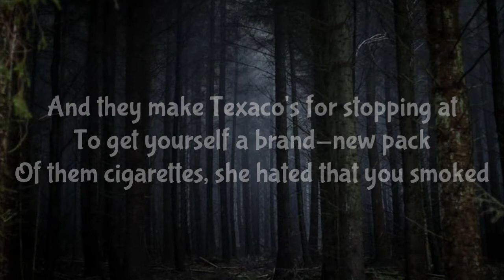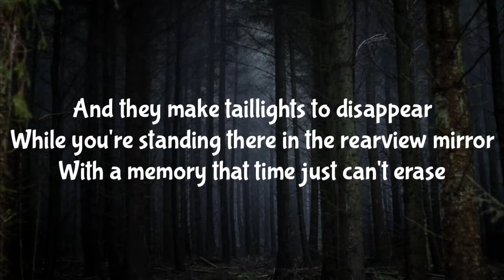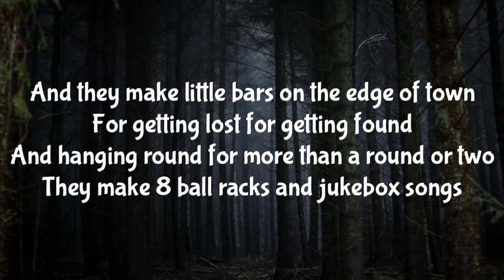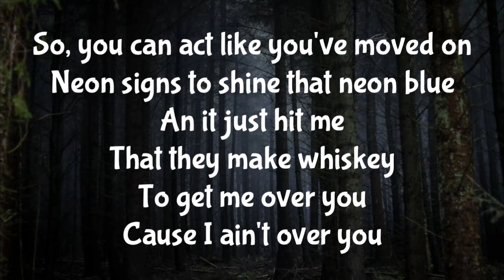Chris Bandi - They Make Whiskey (Lyrics)🎵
Listen to Chris Bandi's debut EP out now 》

Amazon (Download)
Amazon (Stream)

Connect With Chris Bandi 》

Lyrics 》

They make cell phones to call your friends
To pick you up at a half past ten
Half ton trucks to get you on down the road
And they make Texaco's for stopping at
To get yourself a brand-new pack
Of them cigarettes, she hated that you smoked

And they make little bars on the edge of town
For getting lost for getting found
And hanging round for more than a round or two
And they make 8 ball racks and jukebox songs
So, you can act like you've moved on
Neon signs to shine that neon blue
An it just hit me
That they make whiskey
To get me over you

And they make diamond rings for getting tossed
And front porch steps for stepping off
And hatchback Hondas to hold an old suitcase
And they make taillights to disappear
While you're standing there in the rearview mirror
With a memory that time just can't erase

They make 8 ball racks and jukebox songs

Cause I ain't over you